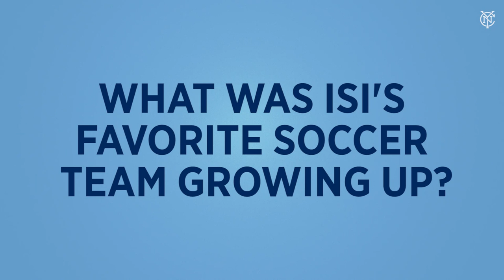TEAMMATES | Ismael Tajouri-Shradi and Ebenezer Ofori